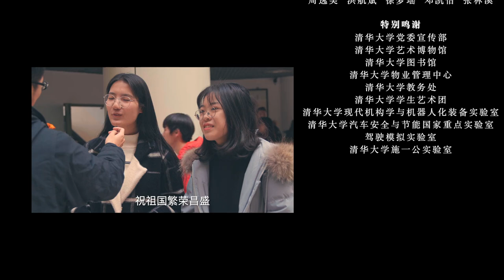清华大学：我和我的祖国「快闪」｜My Motherland And Me｜Tsinghua University, China